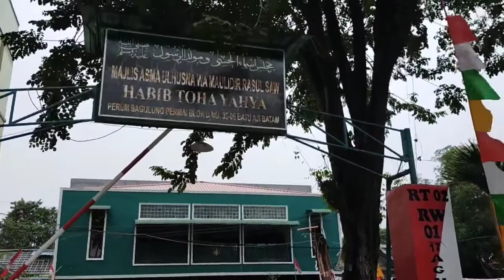KEHADIRAN NABI DALAM MAJELIS MAULID